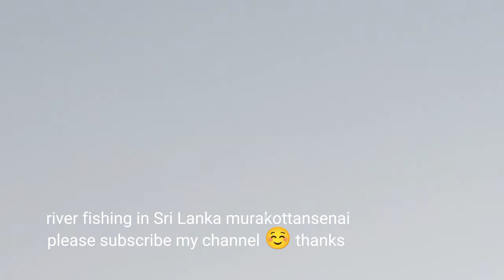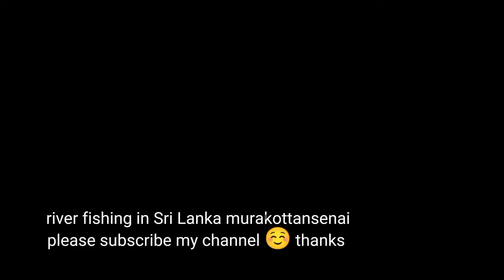meenavan river fishing in Sri Lanka we have no luck